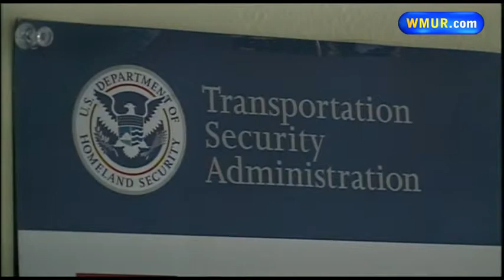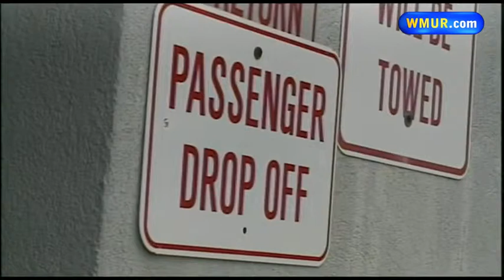Government shutdown forces Allegiant flight changes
Allegiant Air will make its inaugural flights between New Hampshire and Florida on Friday, but not from the airport at Pease, as originally planned.